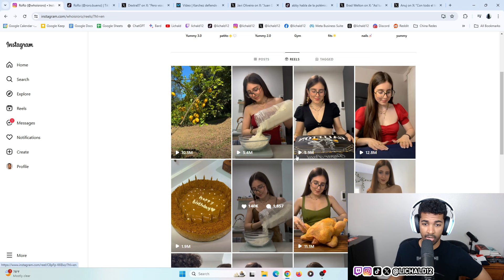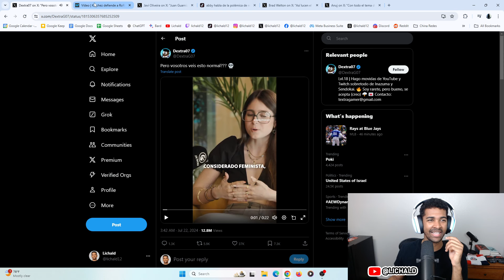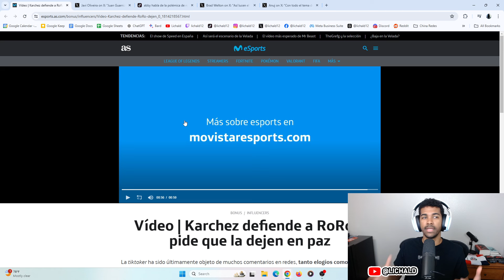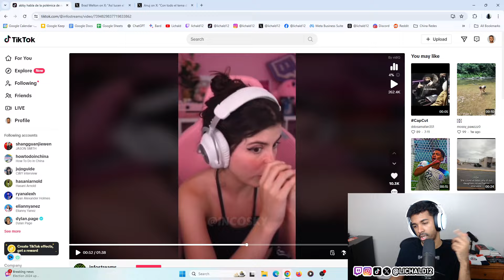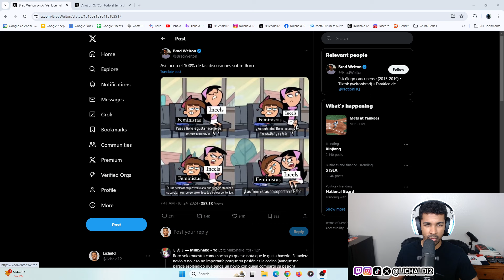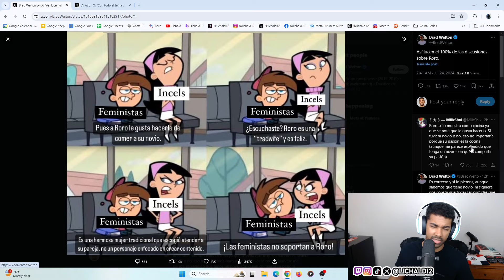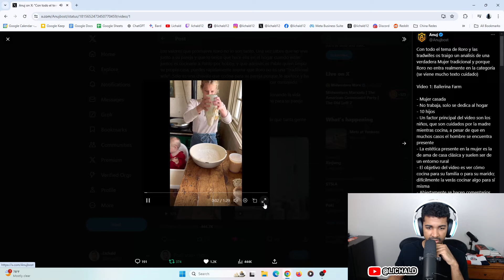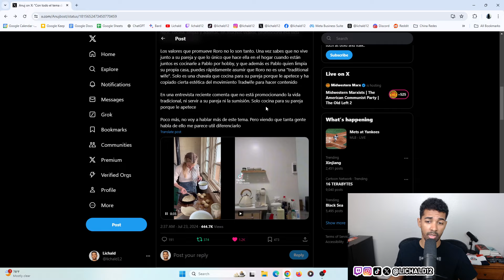La vida de Roro es una farsa